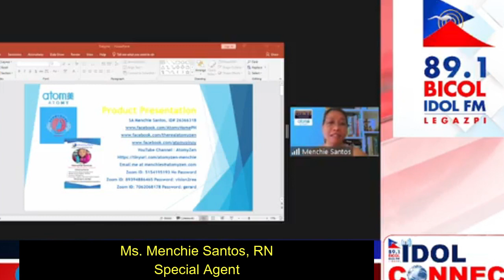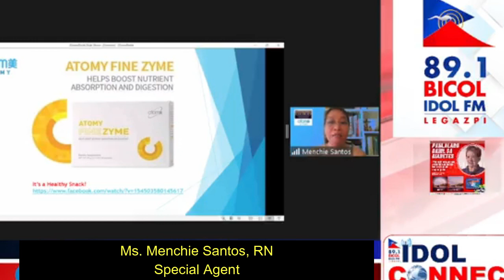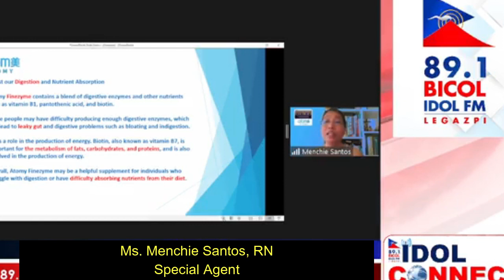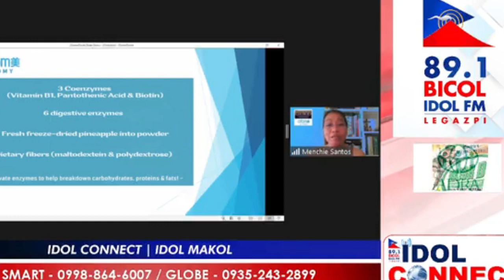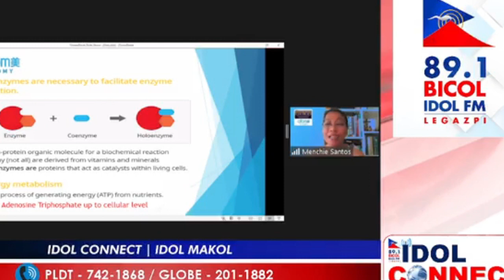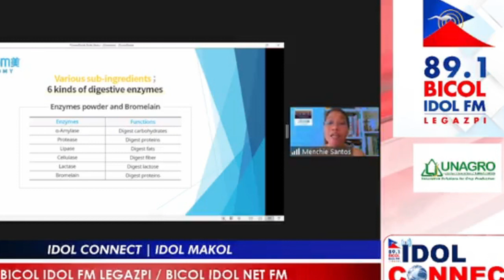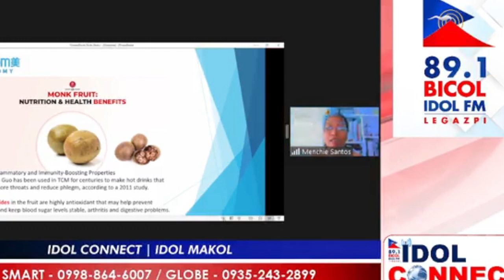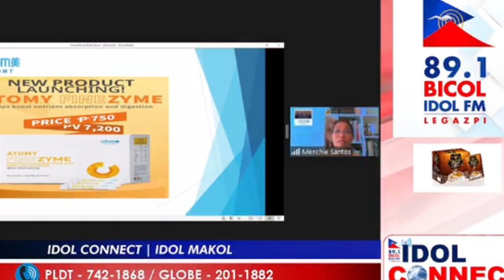Atomy Fynezine by SA Menchie Santos